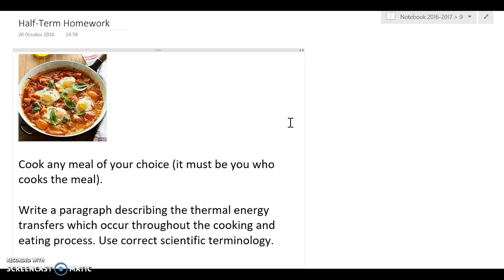Y9 Half Term Homework